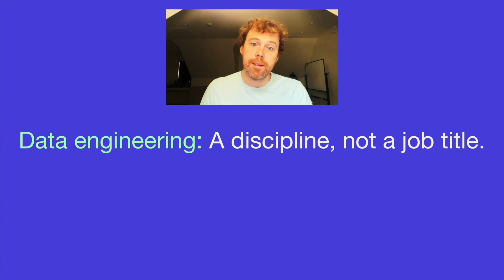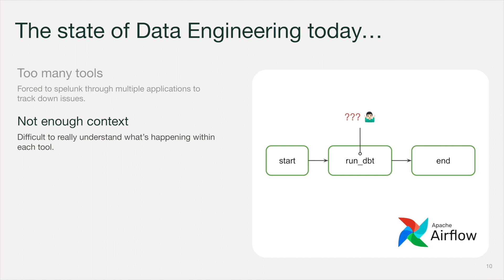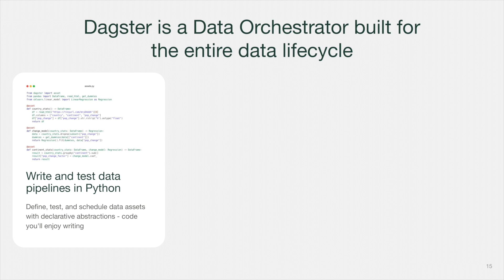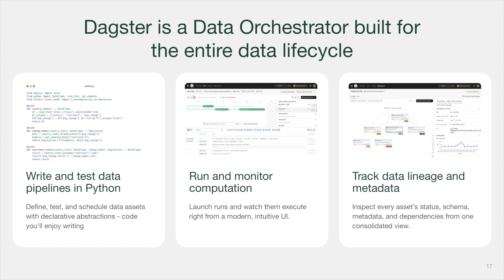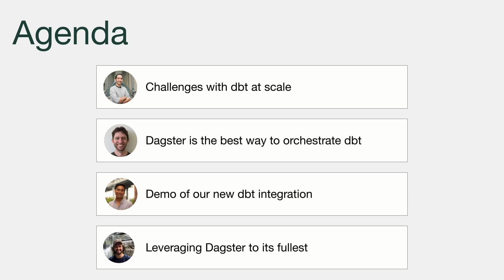Supercharge dbt: Pete Hunt on the state of Data Engineering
Data engineering in the Modern Data Stack faces many challenges: too many tools, a lack of context across the stack, the challenge of collaboration across data disciplines, and often poor developer experience as data professionals jump between tools.  Dagster is working to reduce the complexity and facilitate collaboration by providing an option to run tools like dbt directly from the orchestration layer and returning the observability and metadata required for a collaborative, integrated experience.